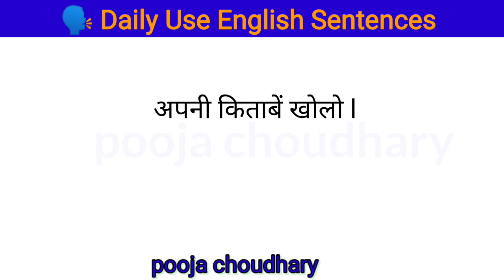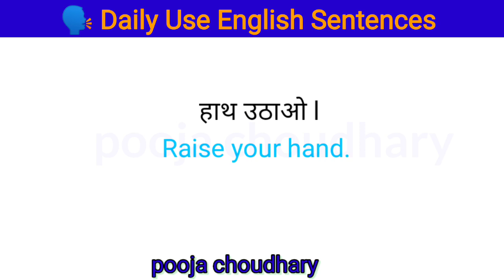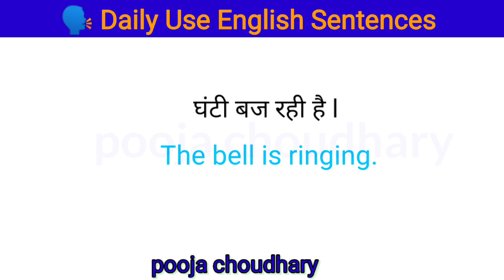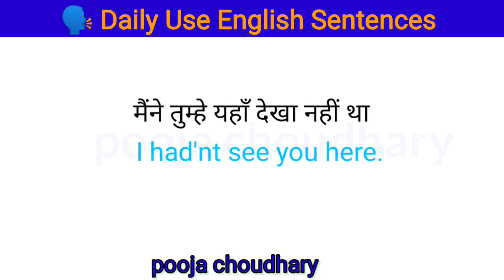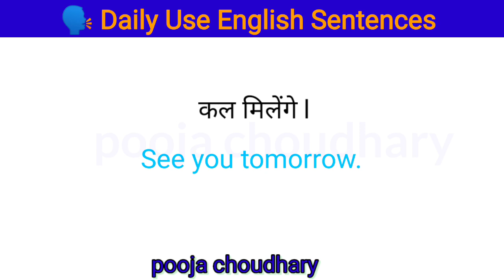learn daily use Hindi to English sentence spoken practice aur beginner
english kaise bole english kaise sikh sakte
english kaise sikhe
english kaise sikhate hai
english kaise sikh sakte hain
english kaise likhate hain
 indian spoken english practice course
englishgrammar
shorts
english
tense
spelling
gramme
poojachoudharylearnwithenglish
english practice
dance, english words meaning in hindi
shorts